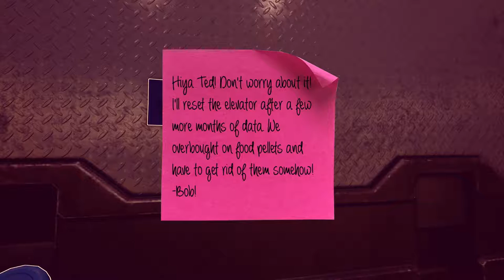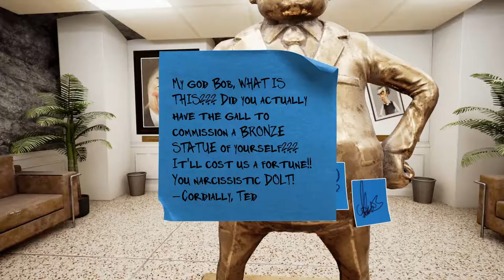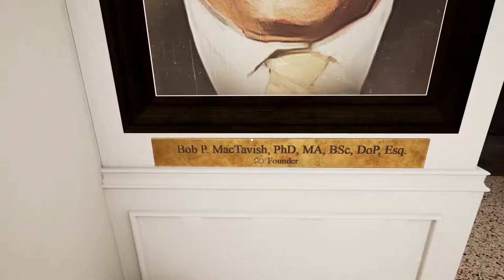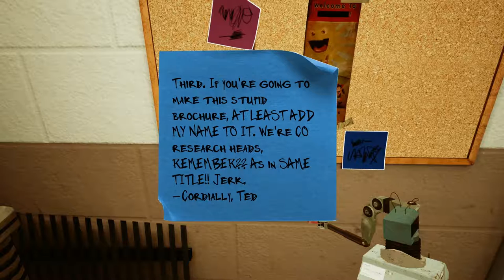vladdy the BEAR! | Maize Gameplay Walkthrough Part 2 (1080P 60FPS) Let's Play Maize!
vladdy the BEAR! | Maize Gameplay Walkthrough Part 2 (1080P 60FPS) Let's Play Maize! on the PC. Maize is a first-person puzzel game about sentient corn created by scientist for the U.S. Government. The LET'S PLAY / WALKTHROUGH will cover the FULL GAME of MAIZE.

MAIZEis an Indie Adventure Comedy Puzzle game developed by Finish Line Games.

► LIKE the video if you enjoyed it, SUBSCRIBEif your new! and COMMENT if your Awsome!!

► ENDCARD MUSIC
By: GYVUS - Blue Sky [Chillhop Records]

❤️ Ahmso